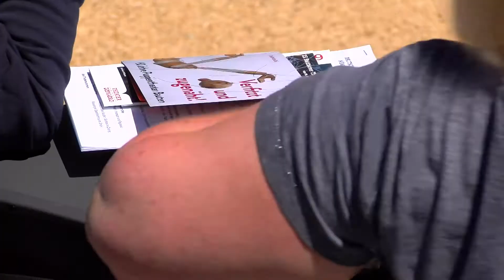Endlich wieder Theatersommer auf der Bautzener Ortenburg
Nach dem pandemiebedingten Ausfall im vergangenen Jahr kann jetzt Jubiläum gefeiert werden. Vor 24. Juni bis 8. August empfängt der 25. Bautzener Theatersommer wieder sein Publikum.

Gespielt wird „Sherlock Holmes - die Beatles-Bänder“ von Lutz Hillmann. Der gutgelaunte Intendant begrüßte am Montagnachmittag die Medienvertreter und sein Ensemble präsentierte schon einmal ein paar Ausschnitte aus einem fröhlichen, schrillen und musikalischen Sommerspektakel in einer
aufwendigen Theaterkulisse.